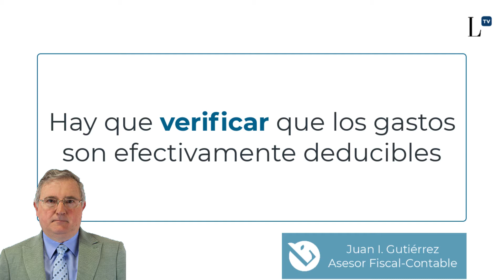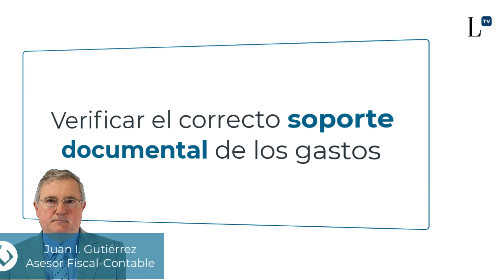El ABC del cierre fiscal para evitarte sorpresas con la Agencia Tributaria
Se aproxima el final del año y, aunque ya iríamos tarde, aún estamos a tiempo de anticiparnos y realizar los ajustes necesarios para optimizar la carga tributaria y, al mismo tiempo, asegurarte de que lo tienes todo en orden y correctamente contabilizado.

🙏🏼 DEJA TUS COMENTARIOS Y CONSÚLTANOS SIN COMPROMISO. NUESTRO EQUIPO SE PONDRÁ EN CONTACTO CONTIGO 🙏🏼